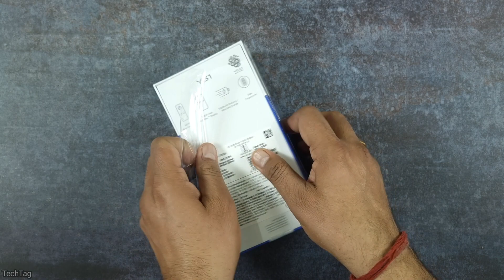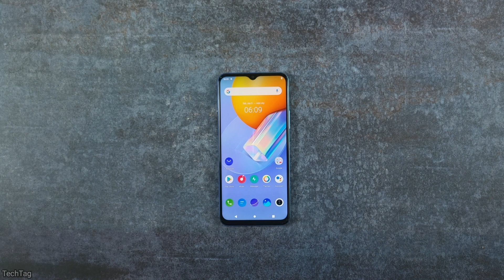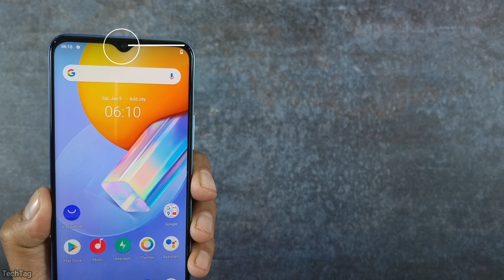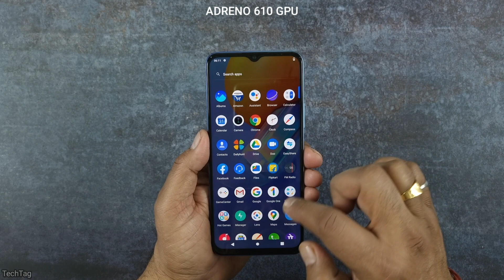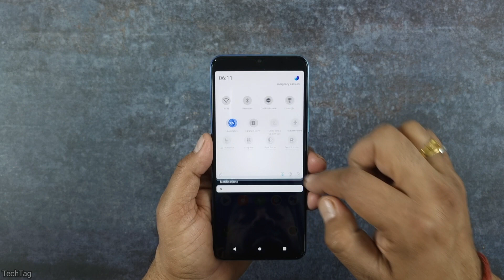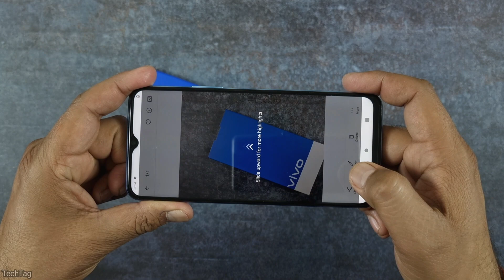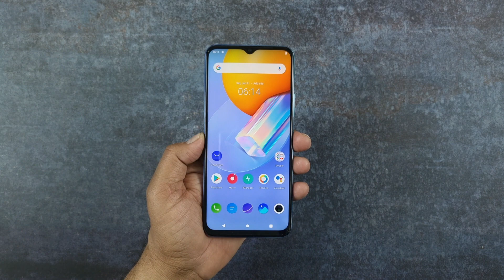Vivo Y31 Unboxing & Camera Test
Vivo Y31 Unboxing & Camera Test...Ocean Blue Colour

Vivo Y31 is a Mid Range Smartphone from vivo which comes with 6GB of Ram & 128GB of Internal Storage...it packs a huge 5000 mah battery and a 18W Fast Charger in the box.

Rear Camera is Triple Setup with 48MP Main Sensor & 16MP Front Selfie Camera...it comes with Latest Android 11 which is with Vivo Funtouch OS 11.